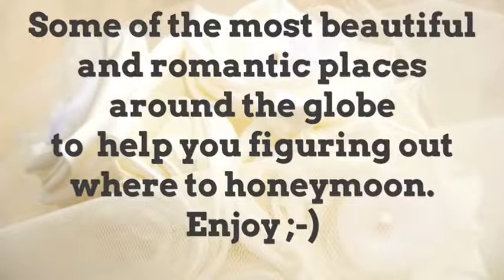Best Honeymoon Destinations Top romantic getaways and great ideas for your honeymoon !